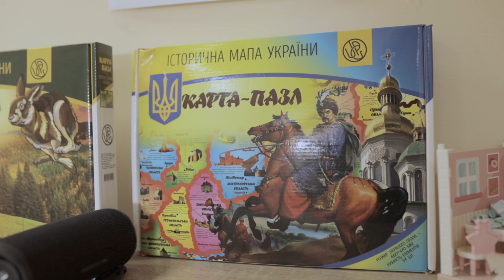Newly-Opened Psychosocial Support Center in Zaporizhia, Ukraine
Project HOPE's newly-opened psychosocial support center in Zaporizhia, Ukraine, where internally displaced Ukrainian families can access child-friendly activities and psychosocial and mental health support.

Threads: @projecthopeorg